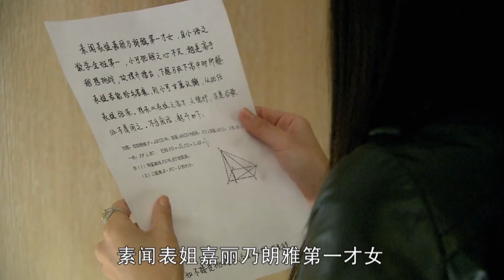Mistress embarrassed girl, but girl is in high heel boots perfect catwalk, becomes focus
【WXKJZMNRY】 EP 36
【劇情簡介】Around four fashionable and wise modern urban girls, it tells their stories in the workplace and love life. The always optimistic and confident workplace "rookie" Lu Xiaoxiao first entered the workplace and gradually matured step by step; the talented but aggressive Ma Jiali; Juliet, a shrewd woman who plays with others with applause. Facing all kinds of challenges and temptations in the workplace, they are independent and capable, playing games in business battles.